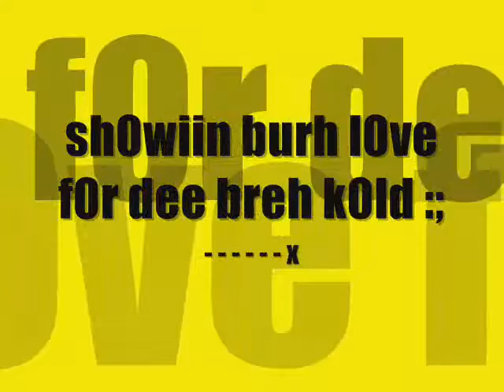Vid Hack Foo Mee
Ex Bhe Chellai && Bunsaii Danica Showin Baree luvagee..